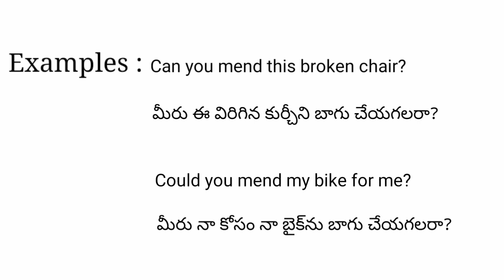Mend meaning in telugu with examples | Mend తెలుగు లో అర్థం @Meaning in Telugu